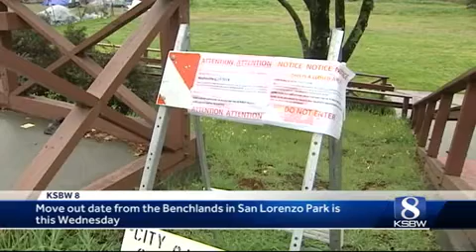Santa Cruz to spend quarter-million dollars on homeless shelter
Staffing the homeless shelter will cost $50,000 a month, and another $40,000 per month will pay for hygiene trailers, showers, food, and bus services. The city and county are paying the big bill.